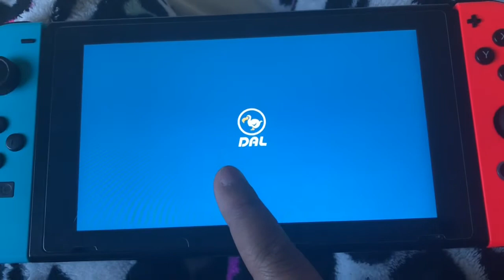How to get your Villagers poster in Animal Crossing New Herizons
Hey guys today I will be showing you guys how to get your villagers poster in Animal Crossing New Herizons and I very easy too and if you liked this video then make sure to like and subscribe to join the Zwelious family.

[My Links]:
babydragons_
Super_Brandy_546
Julie_Payette54
brandy_trudeau34
Likee:
SuperBrandy234